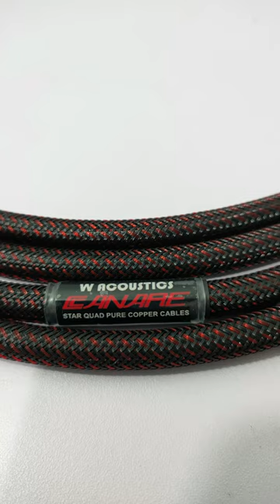UNBOXING CANARE STAR QUAD SPEAKER CABLE